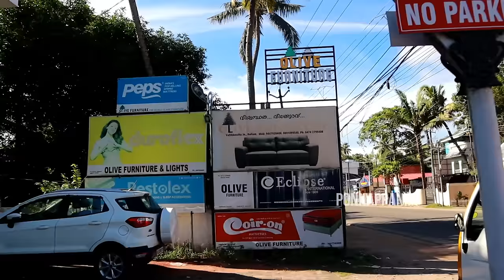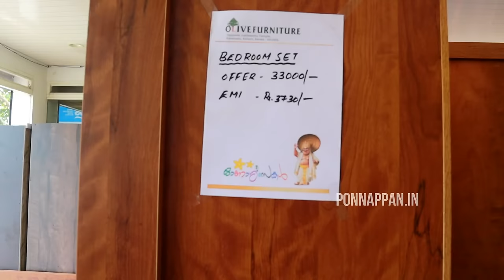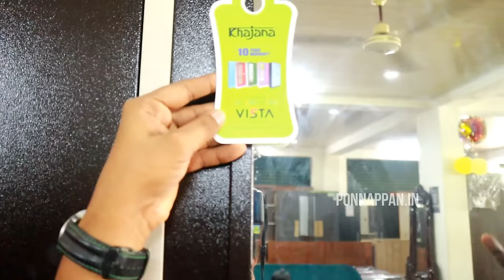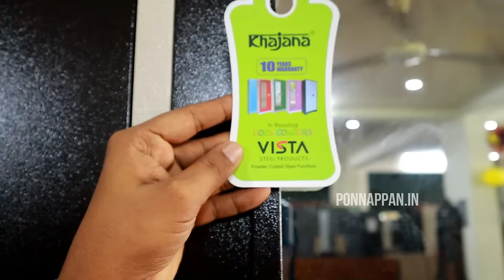കേരളത്തിലെ ഏറ്റവും വിലകുറച്ച് ഫർണിച്ചർ വാങ്ങാം | ഒരു ഫർണിച്ചർ വാങ്ങിയാലും വീട്ടിൽ എത്തിച്ചുതരും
Olive Furniture
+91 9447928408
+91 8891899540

Olive Furniture
Near Vallikeezhu Temple,
Kavanad, Kollam.